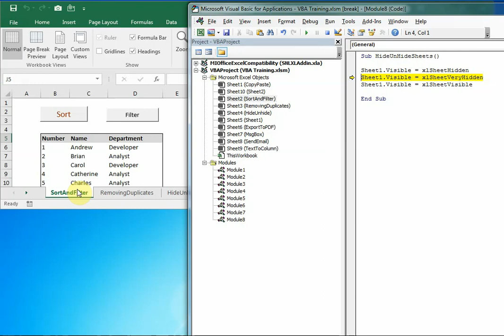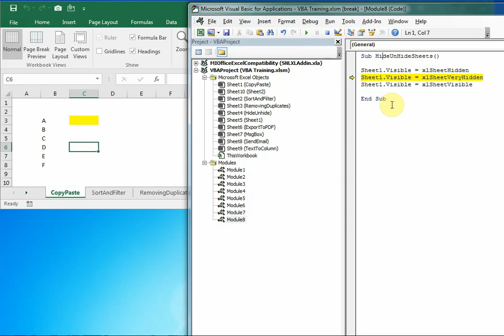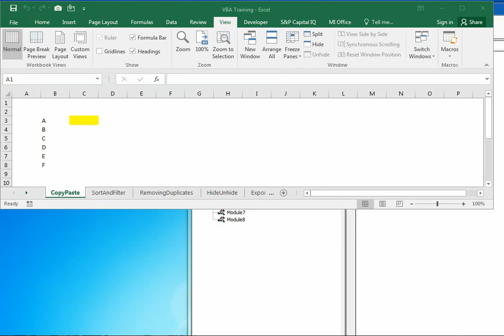VBA Macro Code to Hide Unhide Excel Worksheet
In this video, you will learn VBA Macro Code to Hide Unhide Excel Worksheet.